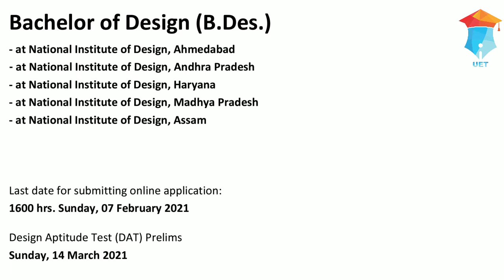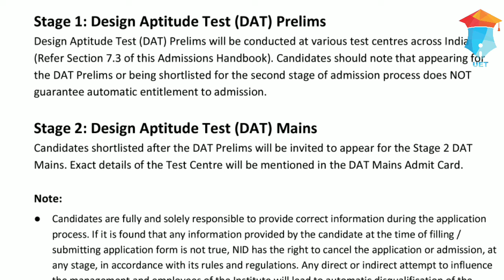NID Admission | 2021 | Important Details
Official Website to apply